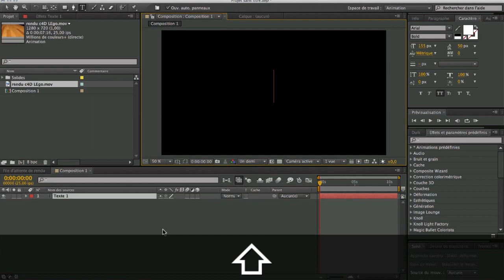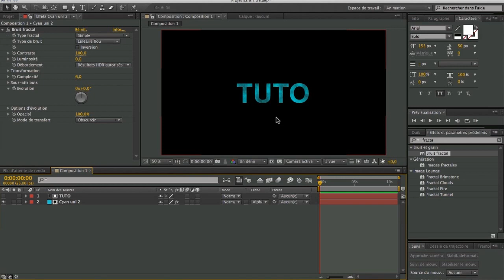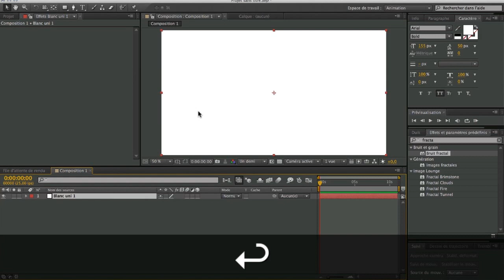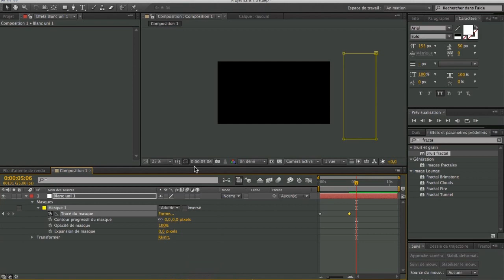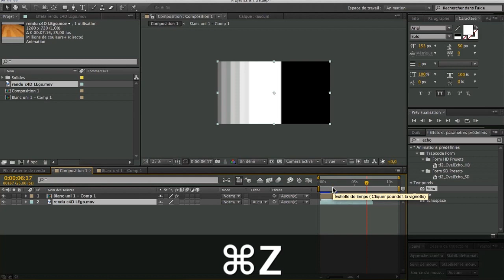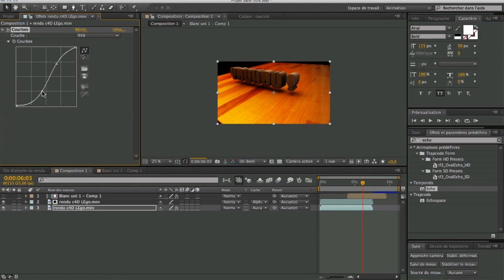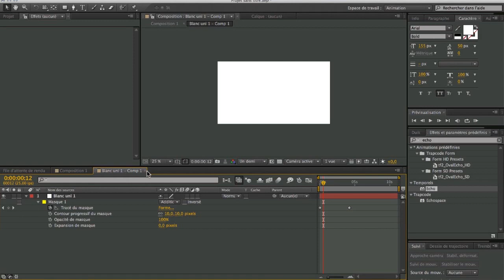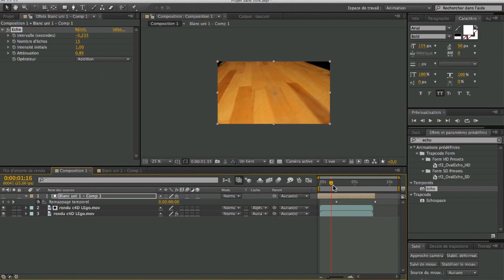TUTO FR After Effect - Bases Cache Alpha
- Cache Alpha
- Cache Alpha Inversé